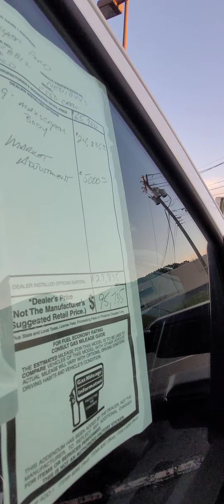Ford F550 Diesel